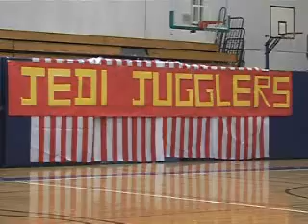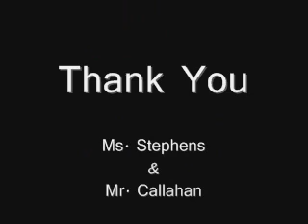Jedi Jugglers 2009